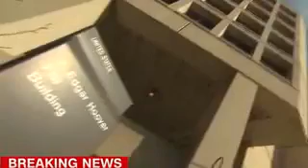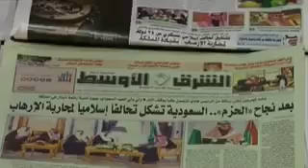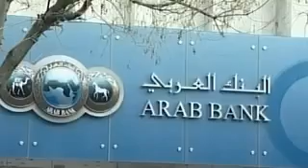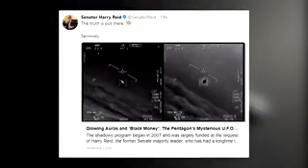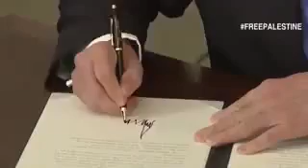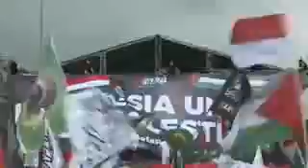Qorshe larabo in lagu dumiyo dowladaha islamka oo kashifay madaxwaynaha turkiga